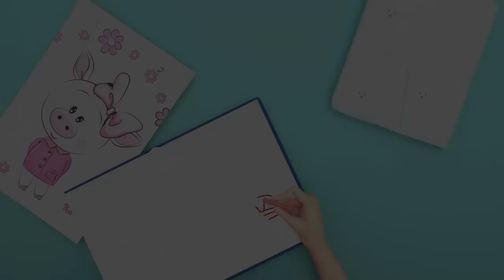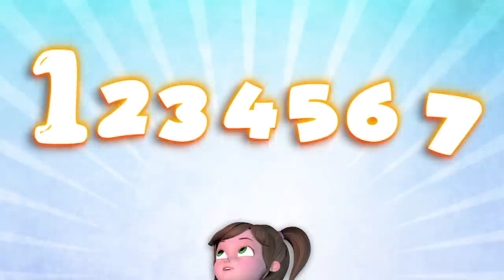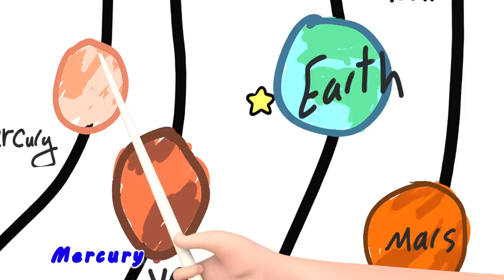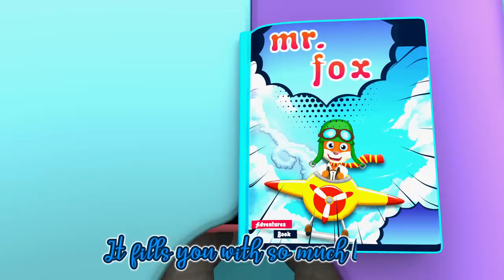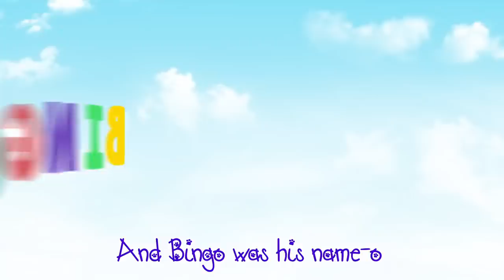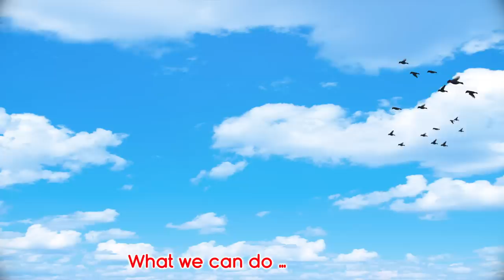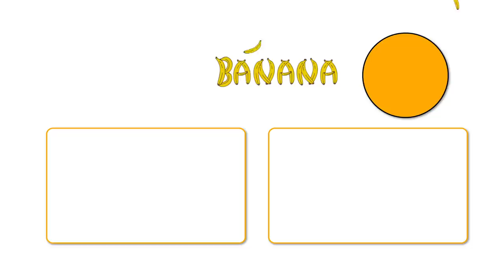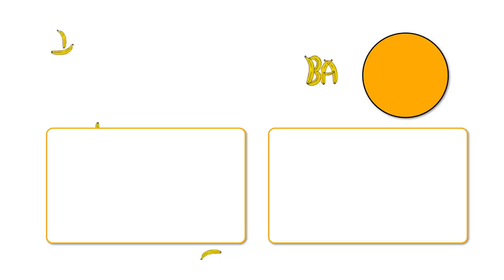Baa Baa Black Sheep Song | Nursery Rhymes | Kids Video - Banana Cartoon 3D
Baby Songs with Banana Cartoon are an excellent opportunity to introduce preschoolers and kindergarteners to a beautiful musical adventure. The life of Banana Cartoon is full of songs that make them laugh and encourage them to play and learn, accompanied by their friends, the musical animals and many other fun friends.

We will notify you when we publish the next educational kids’ song, so you can be on track with the best fun content for children